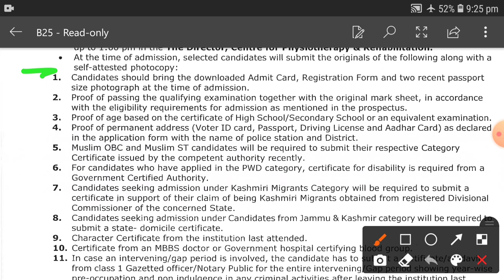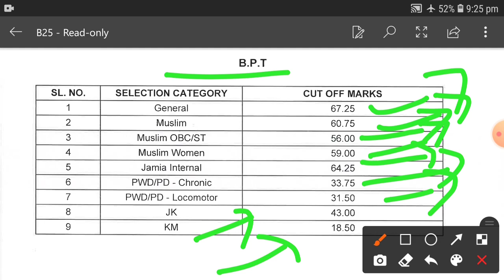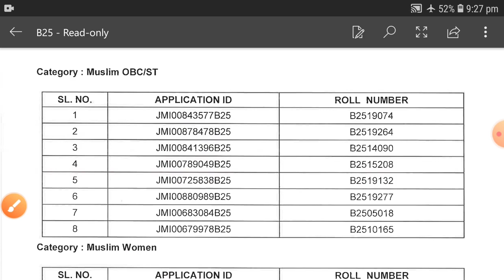Jamia Millia Islamia list of selected candidates 2021-22 || Jamia Results 2021 B25